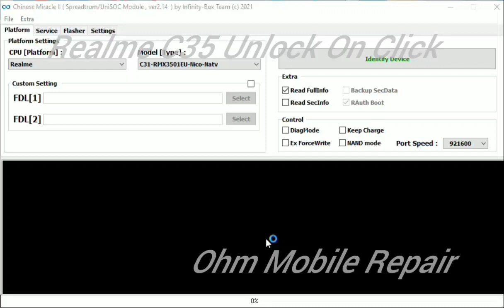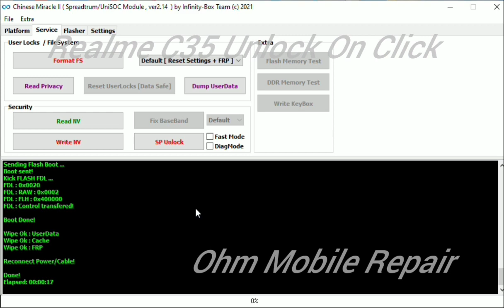Realme C35 | RMX3511 Password Unlock Pattren Unlock Frp UNlock Solution In One Click Solution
Ohm mobile repair
Ohm mobile solutions
how mobile repair
mobile repair
mobile solutions
mobile flat finding
mobile usb port change
mobile tracks makes
mobile tricks
mobile software solution
apple.iphone,oppo,vivo,samsung,realme,nokia,redme,mi
lcd light solutions
emmc solution
pasting ic solution
mic solution
speaker soluiton
mobile jumpering